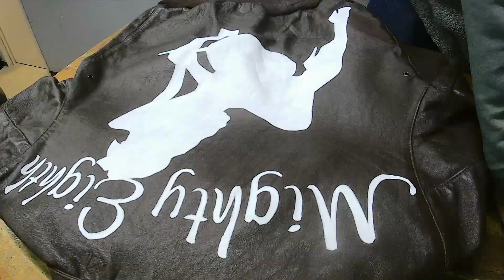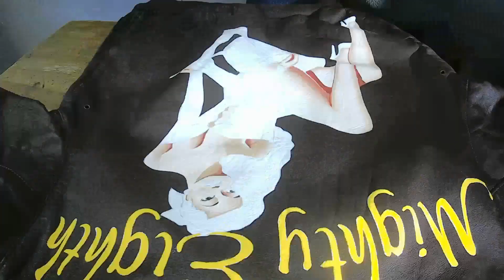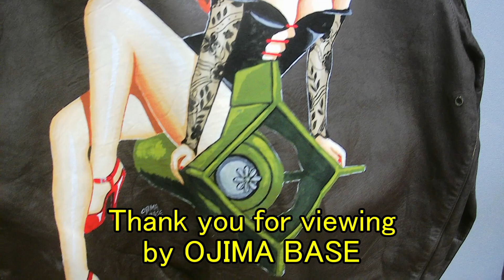287 A-2フライトジャケット（mighty eighth) ペイントメイキング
カスタム製作：OJIMA BASE

‹ブログ›

 OJIMA BASEではそんなフライトジャケットを、オールハンドメイドでバックペイントのカスタムを、リーズナブルで提供しています。

‹ブログ›